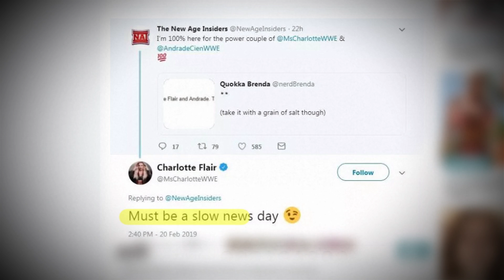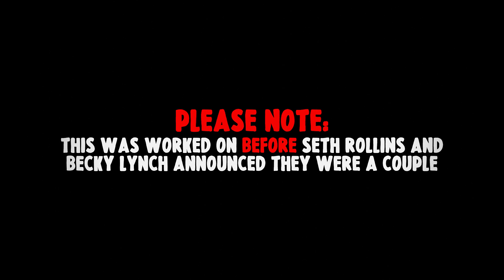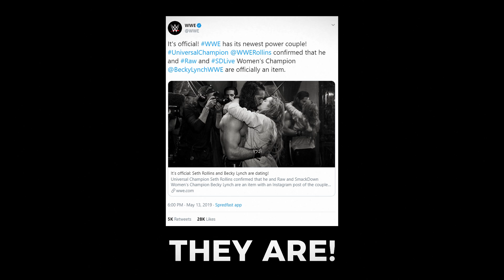5 WWE Wrestlers You'd Be SURPRISED Are In A RELATIONSHIP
So… “The Man” is dating “The Man” now.

A massive thanks to our WONDERFUL Patrons for supporting this video:
- Jonathan Guerrero
- Thomas Blikberg

About Fact5 Wrestling:
Informative, intriguing and interesting information on the world of wrestling. Our goal on Fact5 Wrestling is to present you with the best quality top 5 WWE list videos on YouTube, so please subscribe so you will never miss a video from us. We cover all aspects of wrestling, primarily WWE but we also cover boxing, MMA such as UFC and wrestling from other companies such as NXT, TNA, ECW, WCW, New Japan Pro Wrestling, Ring Of Honor and many more...

5 WWE Wrestlers You'd Be SURPRISED Are In A RELATIONSHIP